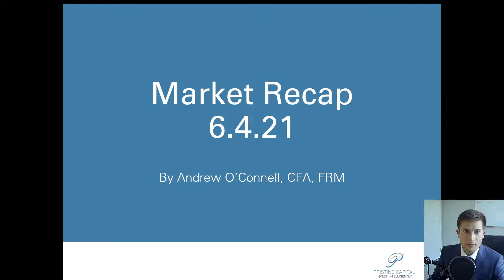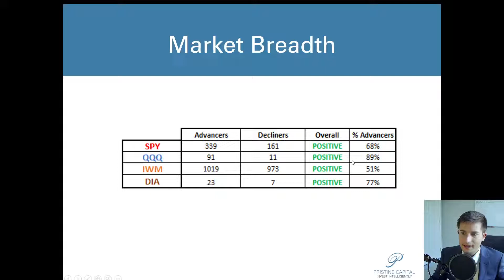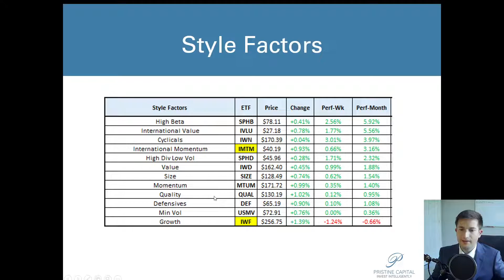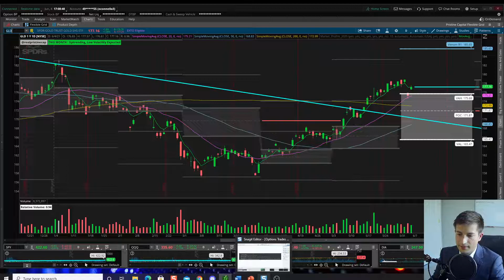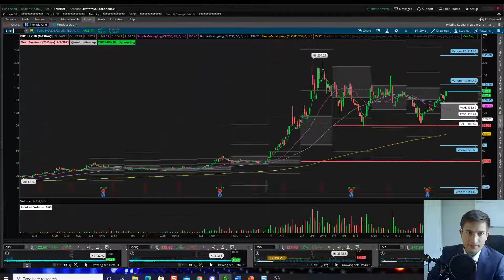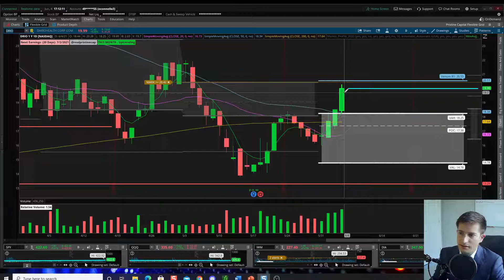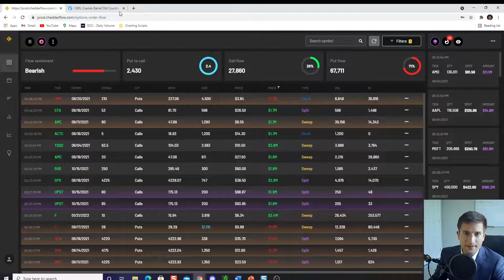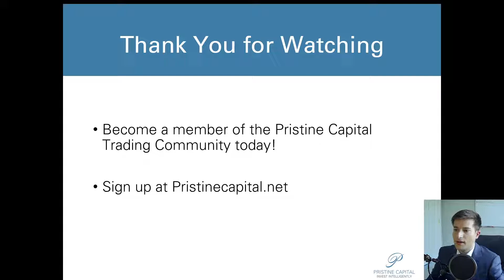Market Recap 6.4.21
Join the Pristine Capital Trading Community:
Pristinecapital.net